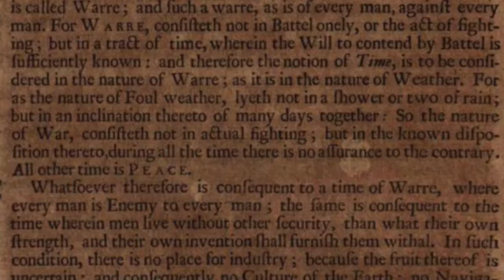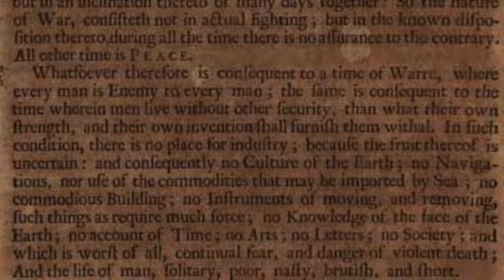What if Thomas Hobbes' Leviathan were read in a 17th century accent?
Nobody:

Absolutely nobody at all:

Me: "Hey what if you read Thomas Hobbes' 'Leviathan' (1651) in a mid-17th century accent? Lemme see..."

Just for the hell of it. Threw in an unstable WAIT/MATE distinction, but otherwise this is largely mid-century mainstream educated London English, albeit somewhat relaxed (there's no STARVE/SERVE merger or anything, but there is optional pronunciation of -ing as /ɪn/). Of course, Hobbes, who was born way back in 1588, and educated at Oxford and Cambridge in the first decade of the 17th century, might well have spoken in a more conservative way than this (and had, for example, /æ:/ for the MATE vowel as his apparent contemporary Robert Robinson did.)

If you liked this video and want to help me make more things like it, go ahead and make a pledge at my patreon where you can get access to subscriber-only content like my weekly readings of the KJV and Shakespeare's sonnets in various 17th century accents.